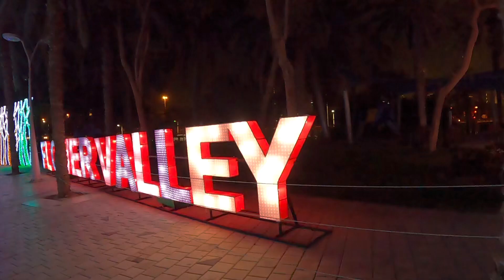Dubai Garden Glow